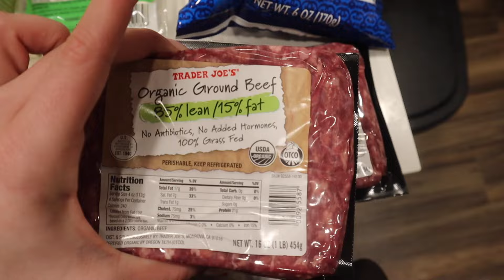WEEK IN MY LIFE VLOG| BIG life updates, valentines day and getting sick :(